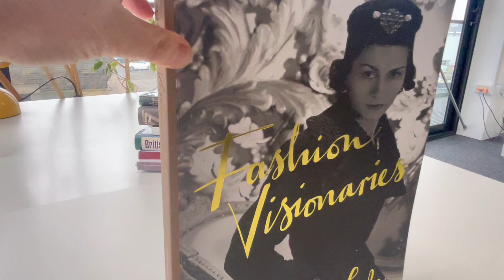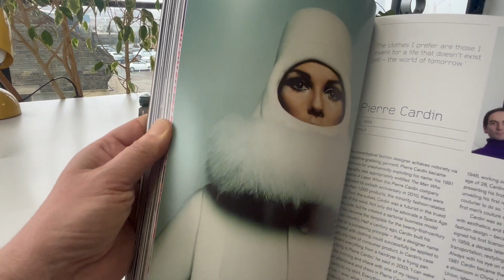FASHION VISIONARIES by LINDA WATSON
Bibliophile price
£11.50
Published price
£24.95